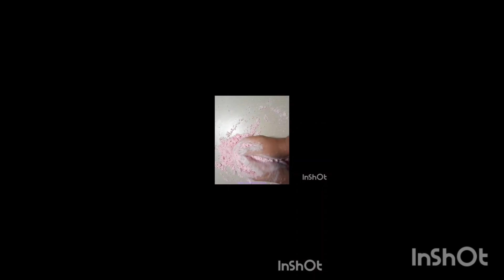ASMR 2xspeed diffrent sounds of asmr